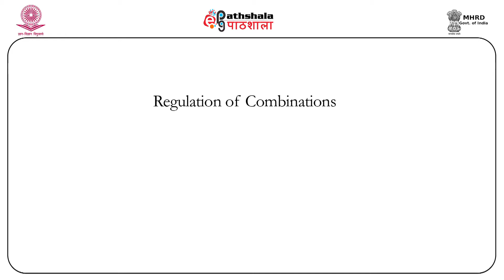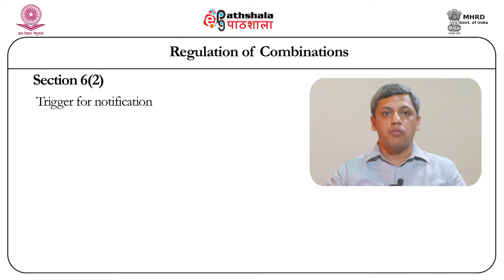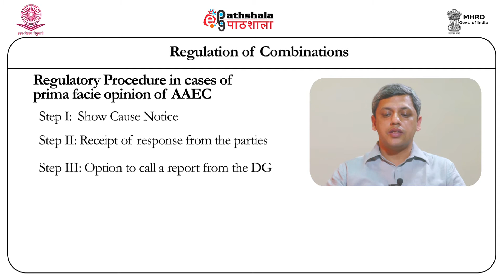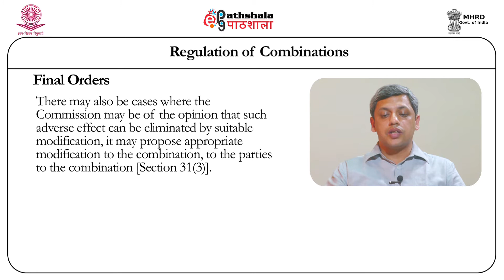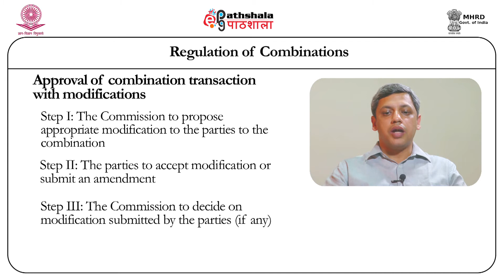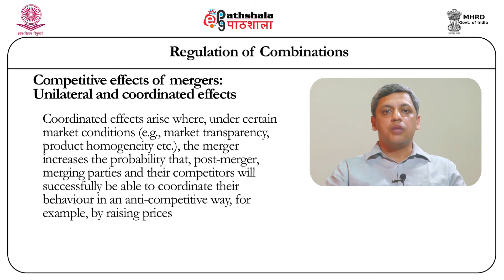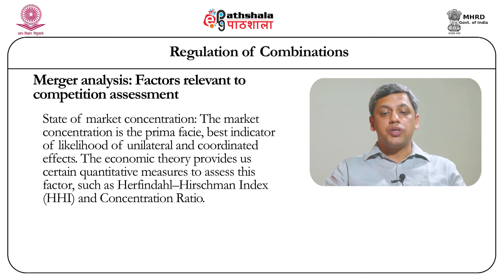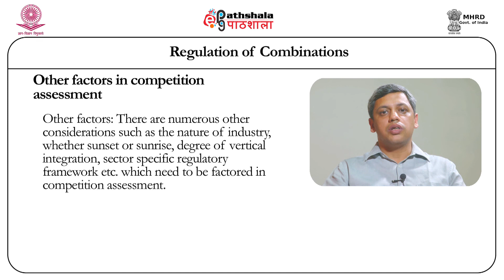Regulations of Combinations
Paper :  COMPETITION LAW
Module:  Regulations of Combinations